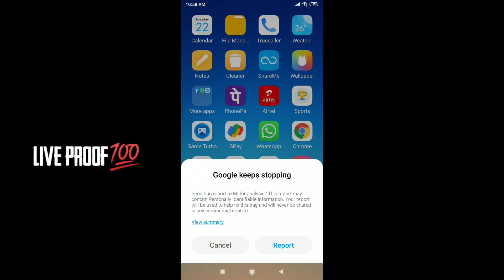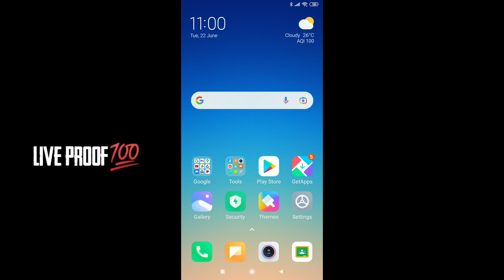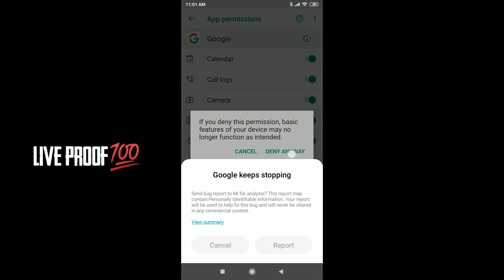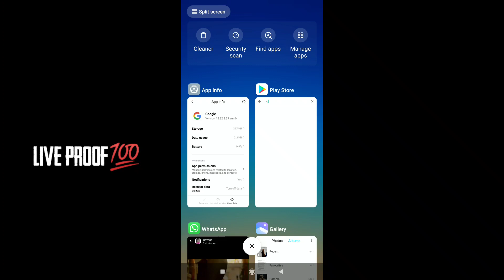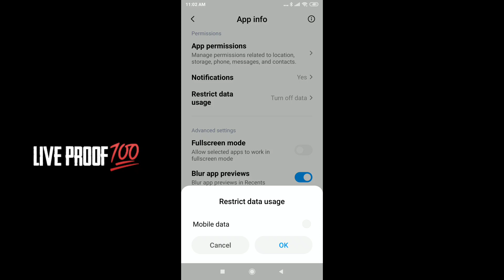How To Fix Google Keeps Stopping Error || Latest video Google Keeps Stopping || Google Has Stopped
In this video I have shown you, how to fix the google problem. I hope it helps you thank you.